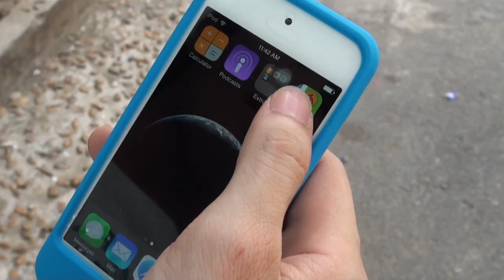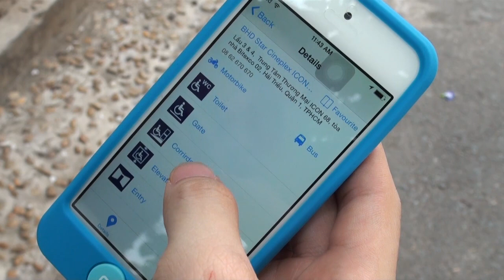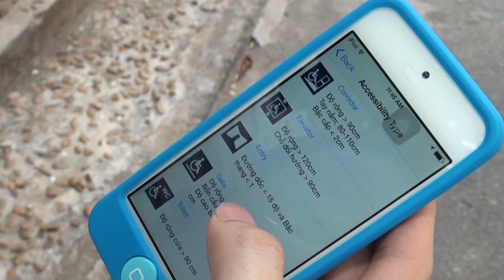Nghệ sĩ Huỳnh Lập hướng dẫn sử dụng DMap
DMap là gì?

DMap, viết tắt của Disability Map, là bản đồ hướng đến việc giúp người khuyết tật tìm kiếm các công trình công cộng tiếp cận.

Tiếp cận được định nghĩa theo Luật Người khuyết tật Việt Nam, có hiệu lực từ ngày 01/01/2016 là: “Tiếp cận là việc người khuyết tật sử dụng được công trình công cộng, phương tiện giao thông, công nghệ thông tin, dịch vụ văn hoá, thể thao, du lịch và dịch vụ khác phù hợp để có thể hoà nhập cộng đồng.”

Hạng mục tiếp cận mà DMap hướng tới trong số đó là công trình công cộng, thuộc nhiều loại điểm đến khác nhau: từ quán ăn, nơi mua sắm, điểm giải trí đến công trình tôn giáo